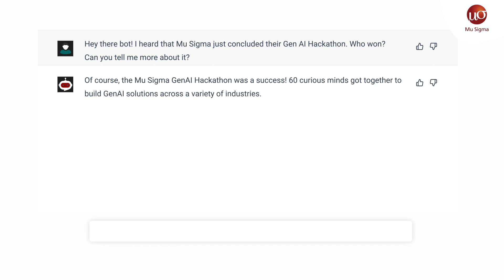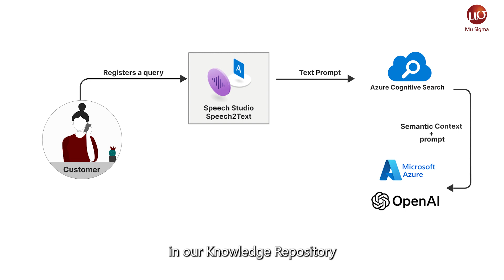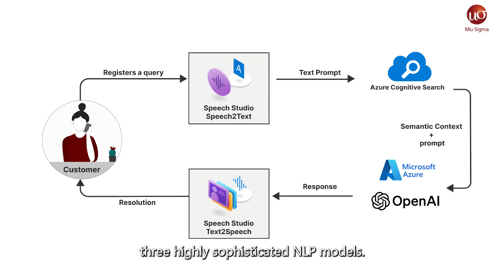Meet the winners of Mu Sigma Gen AI Hackathon!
At Mu Sigma, we are dialing up the innovation! Recently, we celebrated the remarkable achievement of the Mu Sigmans who claimed victory with their winning use case at our Gen AI Hackathon.

Join us as we unveil the winning team’s solution that leveraged Gen AI to streamline a bank’s call center operations through the power of curiosity, perseverance and teamwork.